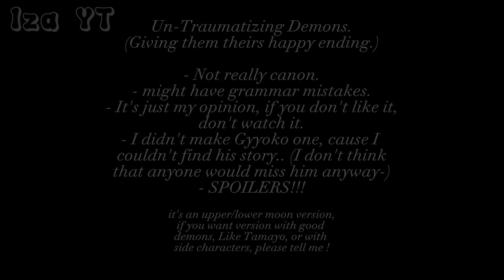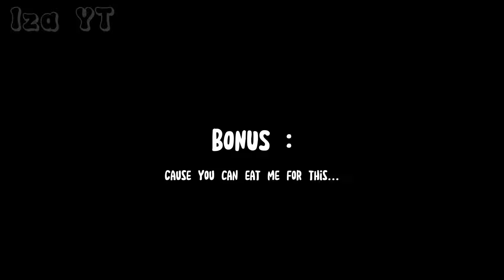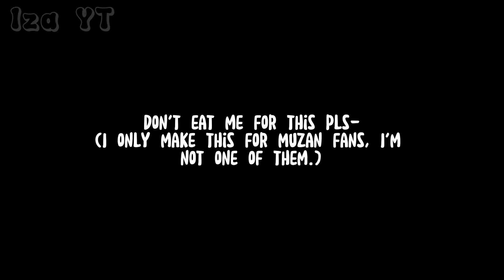Un-Traumatizing Demons||Pt.4||KNY||Read desc||SPOILERS|| _Iza YT_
ALSO THANK YOU FOR 8K!!! (⁠~⁠￣⁠³⁠￣⁠)⁠~

(I'M SORRY I TOTALY FORGOT ABOUT SHOUT OUTS!)

Yes, I just turned Demons into Humans again :D (⁠人⁠ ⁠•͈⁠ᴗ⁠•͈⁠)

Remember that this is only MY OPINION!
If you have any suggestions, or ideas with other demons, characters, side characters, you can tell me in comments!

- I wasn't sure about Enmu and Hantengu, so sorry if I'm wrong :((
- I didn't add Gyyoko, cause I don't think anyone likes him anyway... AND I DIDN'T HAD ANY IDEA FOR HIM!
- And I wasn't sure how to write the reason for Kokushibo- I'm not really good at English so sorry- but I hope you get it! ಥ⁠‿⁠ಥ

and pls don't ask me why I add Muzan.. I think it's gonna be cool or something :///
My every videos gonna had spoilers to magna, gore, bl00d, NSFW, and more you may not like.

You can use my videos in reaction, butg pls credit me!
Please do not stole my design, you can be inspired! I am inspired by people, but I don't copy them, and make my own accessories!

It's not really canon, it never happened in the Manga/Anime, and my videos going to be that way!

Characters personality is more Headcannon, then Cannon!